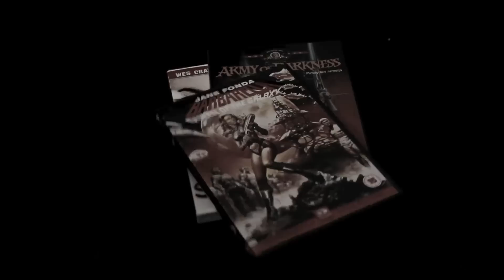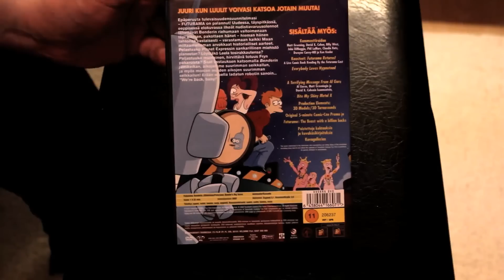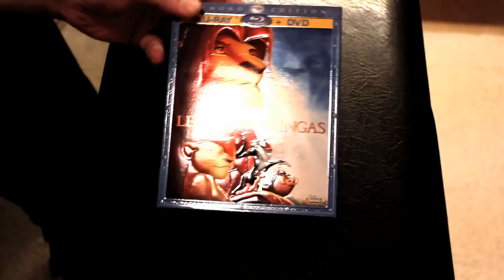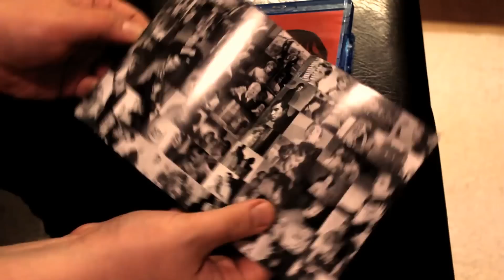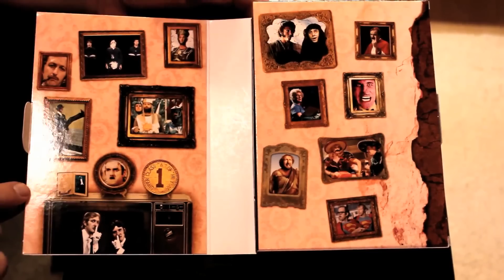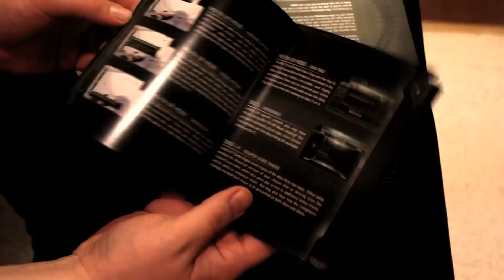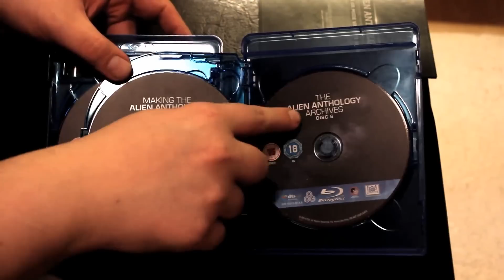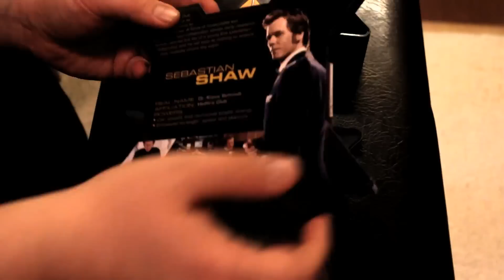DVD kokoelma (Joululahja-edition)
Tässä olis sitten vuoden 2011 joululahjasaldo, leffojen osalta!